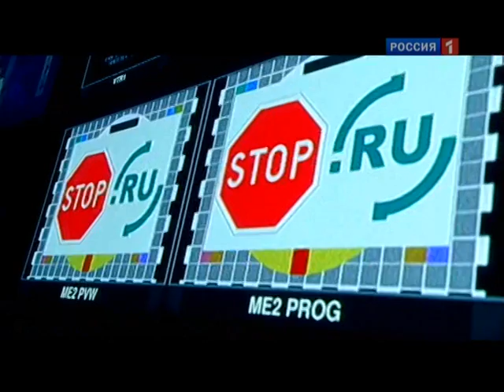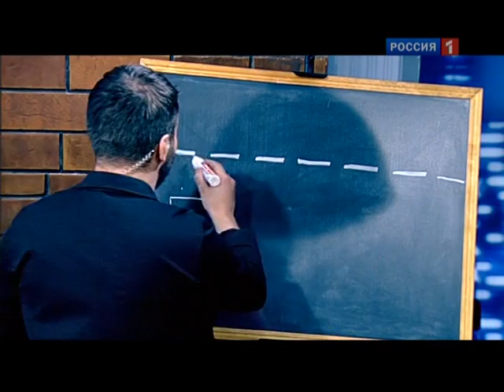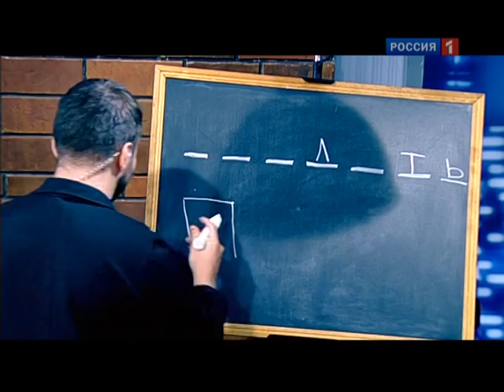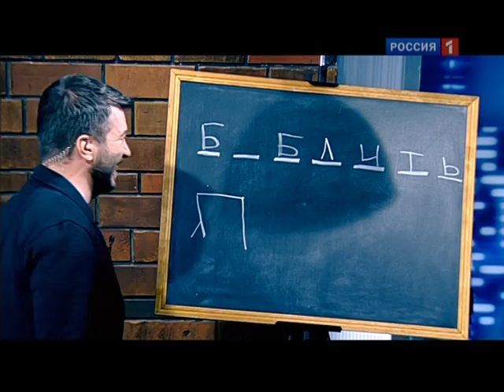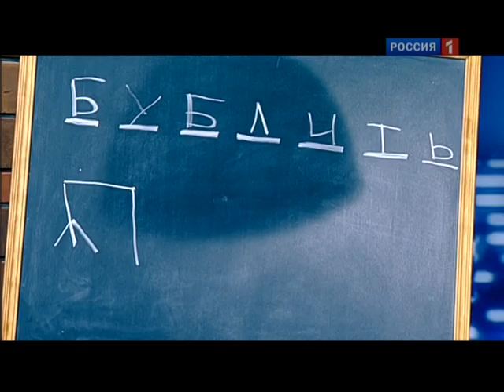Стоп-лист российских доменных имен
Какие нелепые сайты нельзя зарегистрировать в российских доменах, расскажет Сергей Копылов, представитель Координационного центра национального домена сети интернет.